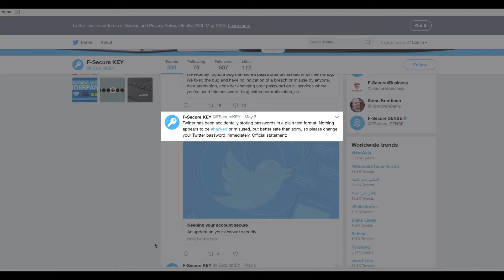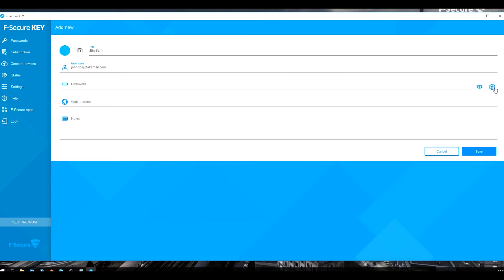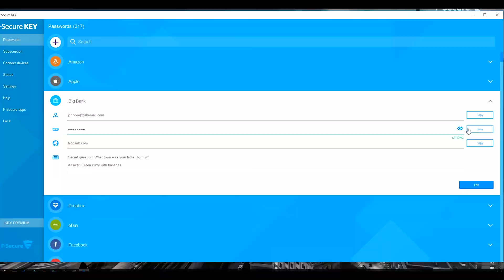Best Practices for Password Security After Recent Hacks | What the Cyber?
What’s the difference between strong and unique password, and which one is better? Why you should lie to your "secret question"? Security expert Sean Sullivan goes through these topics and other basics of good password hygiene. As Twitter has been accidentally storing users’ passwords in plaintext, now is a great time to change your Twitter password, do a password spring cleaning and start using a password manager.

HOW TO STOP WORRYING ABOUT PASSWORD BREACHES
"Twitter urged all 336 million of its members to change their passwords in early May because users existing passwords were all saved in an plain text on an internal log. This wasn’t a response to a known breach, but a proactive security measure. This announcement was an excellent reminder that now is a good time to take a look at all your passwords."

ARE YOU PART OF COLLECTION #1, THE LATEST HUGE EMAIL/PASSWORD DUMP?
"News of a huge new breached cache of email and password combinations hit yesterday. Security researcher Troy Hunt uploaded 773 million unique email addresses and 21 million unique passwords from a data dump called “Collection #1” to his very useful Have I Been Pwned website, where users can go to find out if their email has been leaked in a breach.  It’s a pretty huge number, and it’s the largest number that Hunt has ever uploaded to his site. But is it time to panic? What does it mean for you?"

EVERYONE CAN USE A PASSWORD MANAGER – HERE’S HOW!
"Most people are aware that their password security is an issue. A US survey from four years ago showed 73% of consumers recognised the need to use strong passwords. This result came before Yahoo!, LinkedIn, and plenty of other headline-grabbing password breaches. So if everyone knows, why did Mark Zuckerberg famously continue to use “DaDaDa” as his password on LinkedIn, Instagram, Twitter, etc.? Why are “123456” and “password” still by far the most common passwords (as seen in breaches)? Perhaps because knowing the problem is not the same as knowing what to do about it."